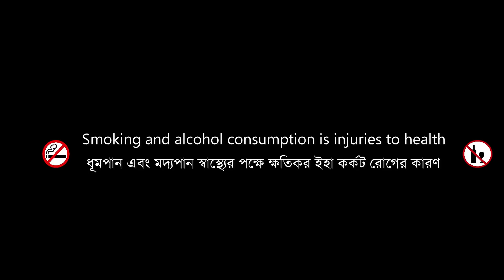শয়তান | Goyenda golpo | Detective Story | Darogar Daptar | Sunday Suspense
গোয়েন্দা গল্প | Goyenda golpo | Detective | Sunday Suspense | Daroga Priyonath

শহরের বিভিন্ন প্রান্তে মহিলাদের গলা কাটা মৃতদেহ পাওয়া যাচ্ছে, কে করছে এসব? অবিনাশ কি পারবে এই রহস্যের সমাধান করতে?

কলমে - তন্ময় চক্রবর্তী
গল্পপাঠে - সায়ন্তন @FreakyFridayStories
মানবী ও প্রথম বউ - তৃষা @FreakyFridayStories
বড়বাবু - অভিজিৎ
রামলাল তান্ত্রিক - কৌশিক @BIVA_Cafe
সোমনাথ - সায়ন্তন পাল
মায়া - প্রার্থনা
অজ্ঞ্যাত লোক ও অজিত - বিপুল
অতুল প্রসাদ - রমাকান্ত @abyaktoaudiostories
মহিম - সৌভিক @EbongGoppo
অতুল প্রসাদের স্ত্রী - মৌমিতা @FerariMonAPureSoul11
পরিচালনা এবং আবহ সৃষ্টিতে – বিপুল
পোস্টার আর্টিস্ট - কৃষ্ণেন্দু

Detective audio story | রোমাঞ্চকর গোয়েন্দা গল্প | Goyenda golpo | Detective | Sunday Suspense | Darogar Daptar

গোয়েন্দা গল্প | Detective Bengali audio story | Detective golpo || Sunday Suspense | দারোগা প্রিয়নাথ